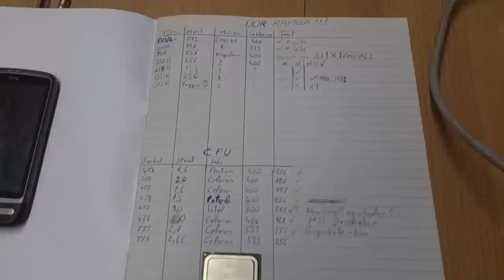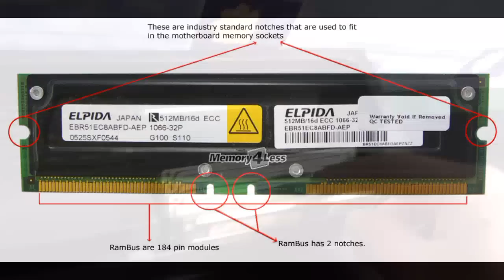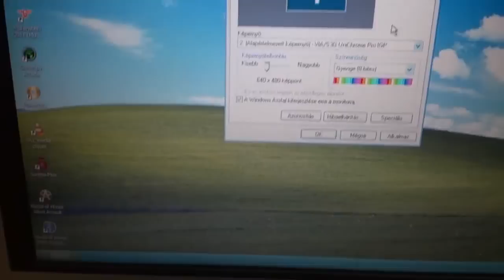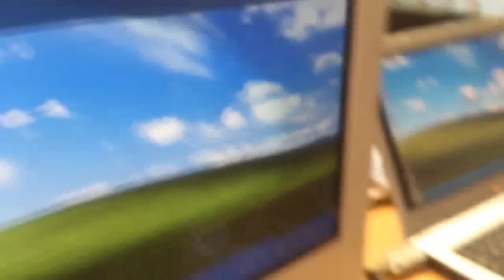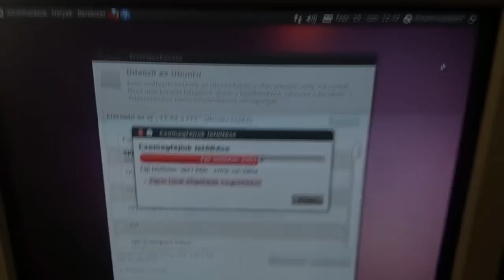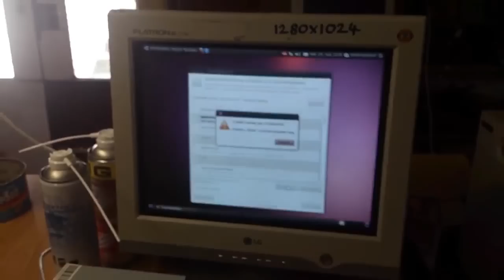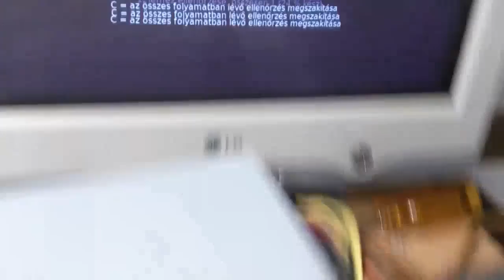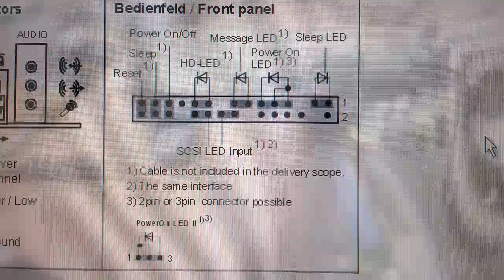Mühejj (04 - elsö szerelések) [ 720p - LOW ]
itt már a tyboriusz is aktivan segit :D
Ingyen gépre megy : Ubuntu 10.04.5 LTS